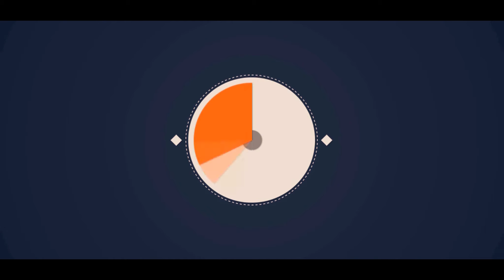Minecraft Parkour: The Dungeon Runner (Episode Three)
This is a tribute to M33taphor's "Dungeon Runner" Series which I loved and wanted to continue

Map was created by me, and the ideas came from his previous episodes

IP - hub.extadrium.net